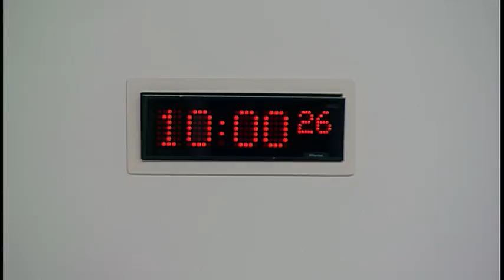Justice Committee - 17 January 2017